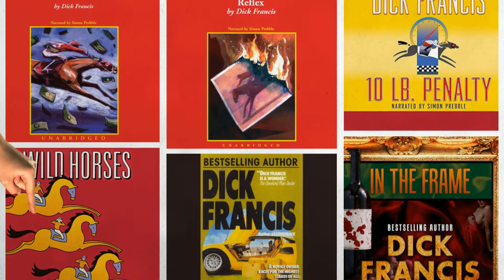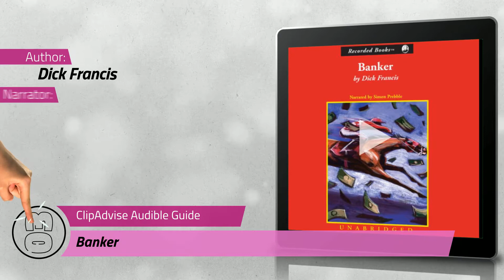Enjoy Best Of Dick Francis Audible Audiobooks, Starring: Reflex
Shop All Amazon Black Friday 2022 Deals now New! 2019 Black Friday / Cyber Monday Sports Deals and Updates.

Black Friday / Cyber Monday Reflex by Dick Francis

Black Friday / Cyber Monday Risk by Dick Francis

Black Friday / Cyber Monday Banker by Dick Francis

Black Friday / Cyber Monday Wild Horses by Dick Francis

Black Friday / Cyber Monday Break In by Dick Francis

Black Friday / Cyber Monday 10 Lb. Penalty by Dick Francis

Black Friday / Cyber Monday In the Frame by Dick Francis